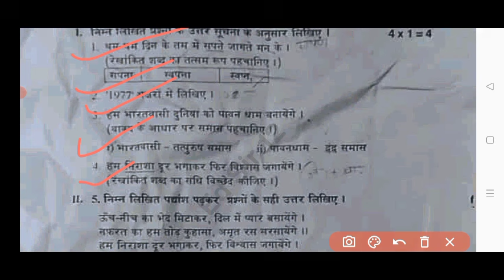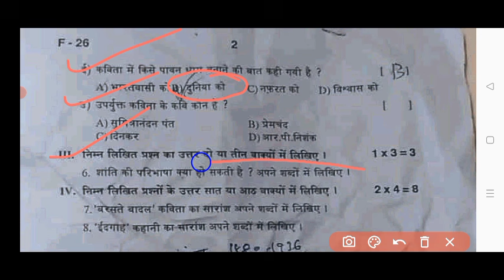💯real Ap 10th class Fa1 Hindi question paper 2024|Ap 10th class Hindi fa1 question paper 2024 answer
Ap 10th class Hindi Fa1 💯real question paper 2024|Ap 10th class fa1 exam hindi question paper 2024

10th class fa1 hindi question paper 2024 latest
Ap 10th class fa1 exam hindi real paper 2024 Ap 10th class Hindi fa1 question paper 2024
10th class fa1 hindi question paper 2024
ap 10th class Hindi fa1 question paper 2024 real
10th class Hindi fa-1 real question paper 2024
Ap 10th class fa1 hindi question paper leak 2024 latest
10th class fa1 exam 2024 hindi question paper
10th class formative assessment first hindi question paper 2024-25

10th class fa1 hindi question paper 2024
10th class fa1 question paper 2024 hindi real paper
ap 10th class fa1 hindi question paper
ap 10th class Hindi exam paper 100% real
10th class Hindi question paper for fa-1 exams
10th class Hindi question paper for fa-1 exams
10th class fa1 hindi question papers 2024 latest,